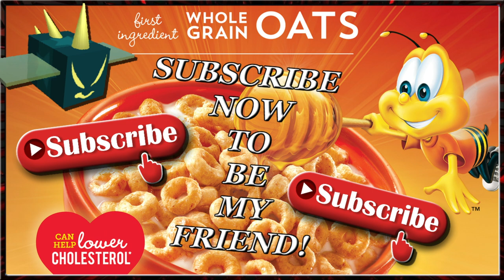Onett Spawns *NEW SPROUTS* [Test Realm] Bee Swarm Simulator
Today in 🐝 Bee Swarm Simulator 🐝 Onett Spawns HUNDREDS of FREE Sprouts and TONS of FREE LOOT!

🐝Join the $1 Club for Stick Bug Carries, Sprout Parties, AND to Join me in our next LIVE stream

*Infinite Honey Glitch* (Noob to Pro) 🐝 Bee Swarm Simulator 🐝